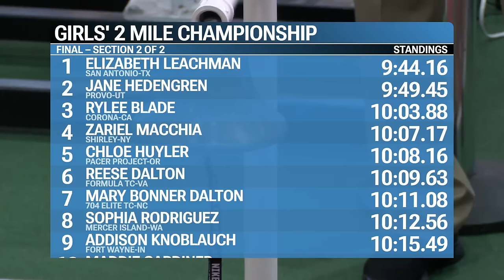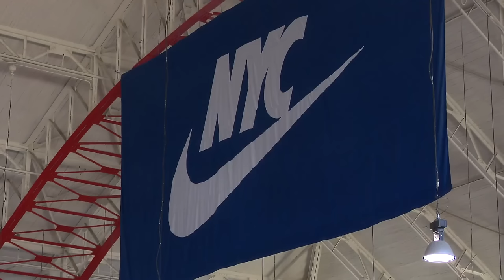Girls 2 Mile Championship - Nike Indoor Nationals 2024 [Full Race]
Leachman Runs No. 2 All-Time 9:44.16 And Outlasts Hedengren's No. 3 All-Time 9:49.45; Nathan Neil Wins Boys 2-Mile; Crater OR Boys Win Second DMR Title; Dillard FL Girls Squeeze Past South Lakes VA

By Doug Binder, DyeStat Editor

Elizabeth Leachman and Jane Hedengren waged a 2-mile race for the ages on Friday on the first day of Nike Indoor Nationals at The Armory in New York.

Never before have two high school girls gone under 9:50 in a 2-mile race, indoors or out.

Hedengren chased after Leachman, who closed with a 4:41 mile on the way to a victory in 9:44.16. The sophomore from Boerne, Texas, the Foot Locker champion, has already run faster than the previous national record in the 3,200 meters three times in February.

Only Mary Cain has run faster for two miles among high school girls.

Hedengren, a junior from Timpview UT, who missed the cross country postseason with an injury, ran No. 3 all-time 9:49.45 for second.

"I feel so blessed to have all these girls pushing me," Leachman said. "Jane was out that second half of cross country season so I missed the opportunity to race her but she's incredible and she pushes me every time."

Last September in a memorable early season cross country showdown at the Woodbridge Cross Country Classic in Southern California, Hedengren outsprinted Leachman to win a 3-mile race by a tenth of a second.

Leachman's inexperience with indoor 200-meter ovals caused her to pick up the pace a lap too soon.

"I thought we had two laps left when we had three," she said.

It all worked out. Leachman will race the 5,000 meters on Saturday.

Copyright RunnerSpace.com.